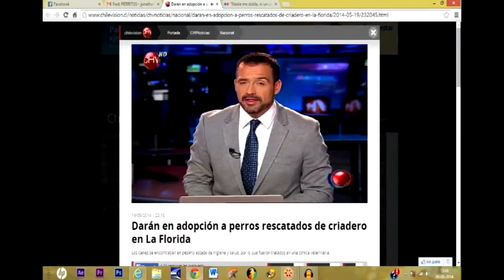Darán en adopción a perros rescatados de criadero en La Florida